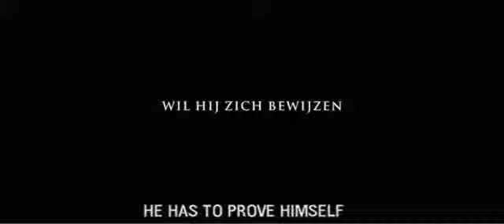Winter in Wartime (Trailer STA)